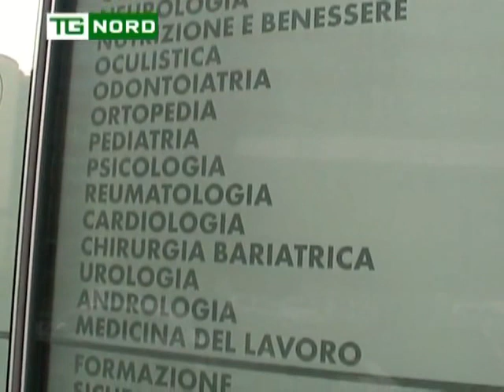REGIONE LOMBARDIA - MARCO DE ALGELIS - CENTRO MEDICO LOMBARDO A MILANO